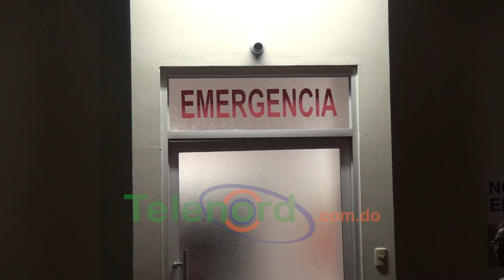Hieren a un hombre en medio de atraco en SFM